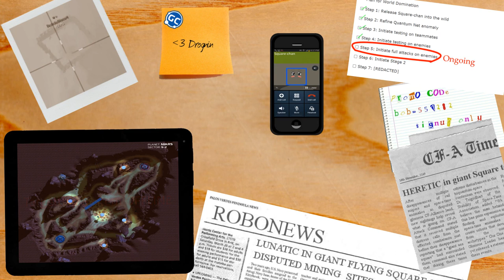Square-chan's Wonderful Adventure - Robocraft Glitch Montage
Was a really fun video to make, yet again I'd like to thank HUrkel for teaching me how to do this glitch and Radical Larry and Touhou Torpedo for engaging in jolly cooperation during the filming.
Moral support (aka fuck all): Cryostat

Music is from Sonic and a Metal Man remix by EliteFerrex.

New users signing up to Robocraft can enter the promotional code "bob-551282" to get 3000 RP for free.
Sorry for you guys already playing ;_;